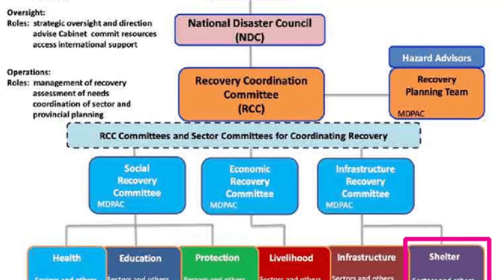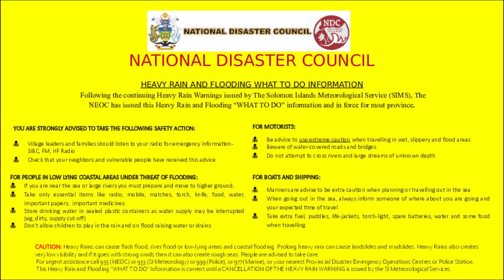NDMO strengthen ties in disaster management under Pacific Partnership Mission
A three days workshop on disaster management with NDMO and stakeholders was one of Pacific Partnership's missions to Solomon Islands. Together with the Centre for Excellence in Disaster Management and Humanitarian Assistance, the workshop was deemed a success.